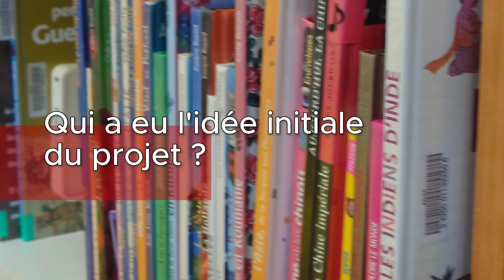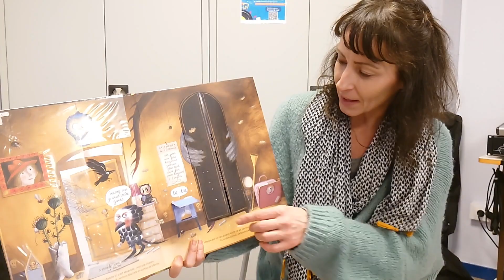[Reportage] Conte Musical "La Maison de Madame M"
Découvrez la préparation du conte musical "La Maison de Madame M" d'après le livre de Clothilde Perrin. Un projet en collaboration avec la Médiathèque de Solaure.

Un grand merci à la médiathèque de Solaure pour leur accueil, Jennifer Tranchant, Célestine Sivera, les élèves et leurs parents.

Interviews : Alexandre Beaufreton
Montage : Assia Idali